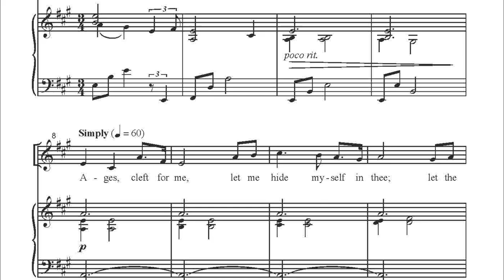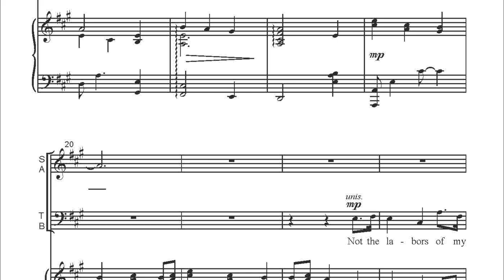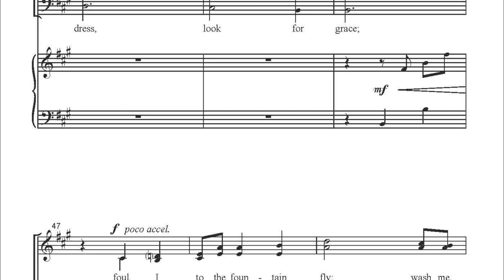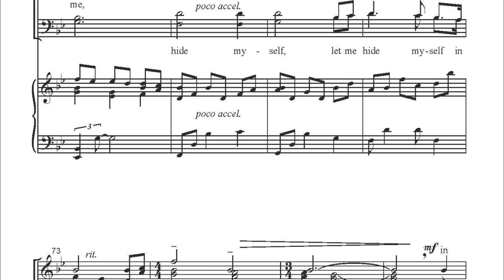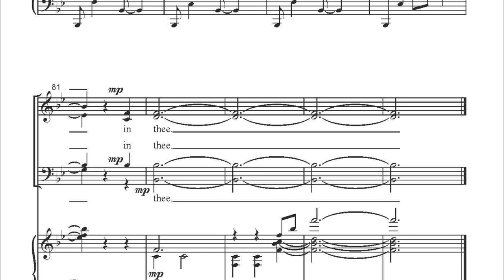CGA1554 Rock of Ages arr. Klayton Hoefler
"Rock of Ages," with its timeless text and melody, receives a poignant setting from new composer Klayton Hoefler. This anthem delicately balances the duality of grace - the simplicity and the extravagance - and the result is a stirring musical proclamation of God's love. Features an exquisite piano accompaniment, seamlessly rising and falling with the vocal lines.